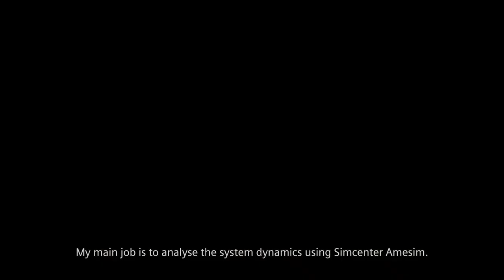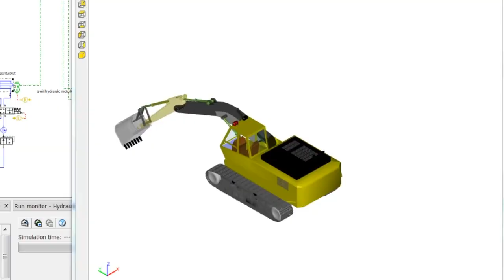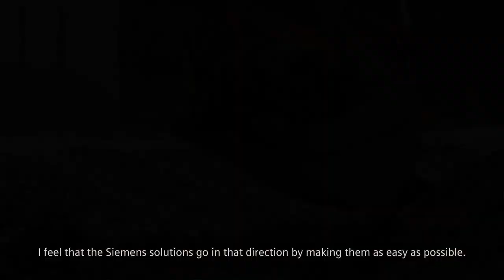KOCETI | Analysing and validating hydraulic system dynamics and control logic | Simcenter Amesim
As construction equipment technology moves towards automation, practical precision control system solutions become of utmost importance. KOCETI uses Simcenter Amesim to analyse hydraulics system dynamics and perform controls validation up-front. Mr. Kaptae Kim explains how his team, the advanced hydraulic research group, especially appreciates the software's ease of use, also in combination with CFD and CAE simulation.